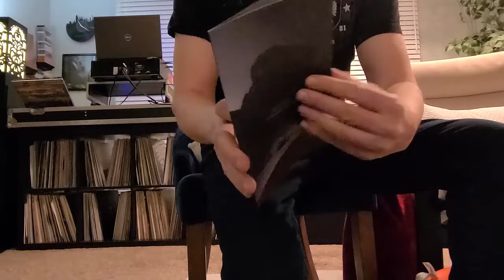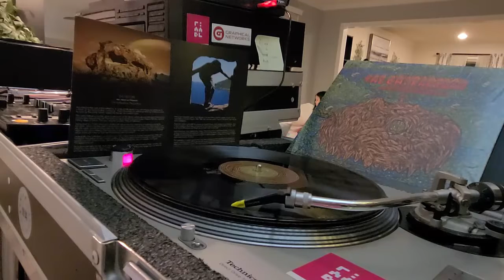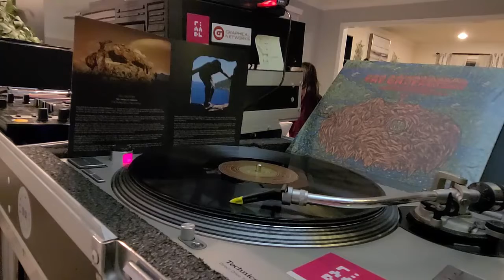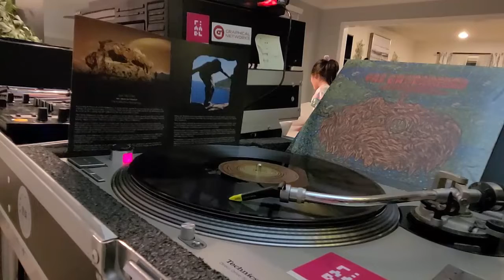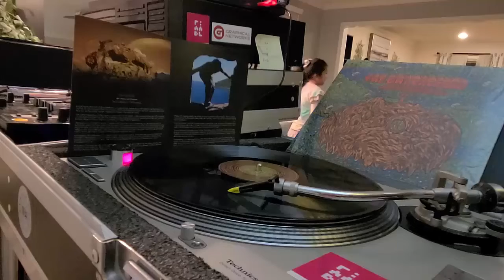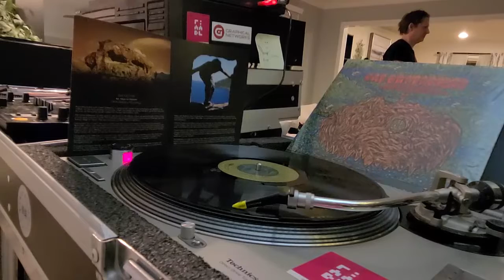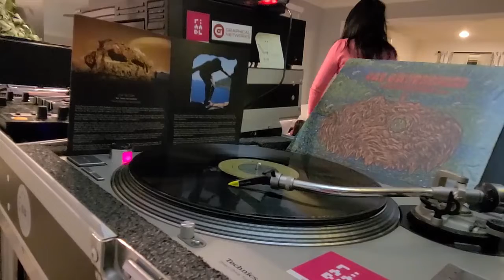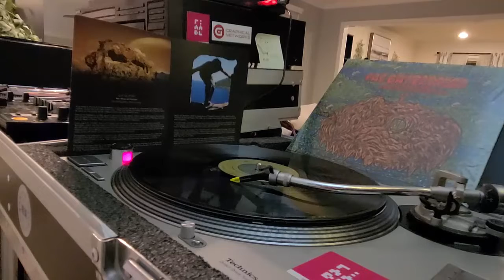AI-07 :: The Chi Factory Featuring Hanyo van Oosterom – The Kallikatsou Recordings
Label: Astral Industries

Into great new and classic house as well?

First off, thank you for the music! I am a music enthusiast, vinyl collector (20K+ pieces of wax and counting!) and a brick and mortar record store owner. I do not monetize any of my videos or digital content, quite the opposite: we promote your vinyl release and if we upload it is because we loved it and have or had it in our record store!

If you don't want this on my channel I totally understand, drop me a line via and I will remove it immediately from this channel.